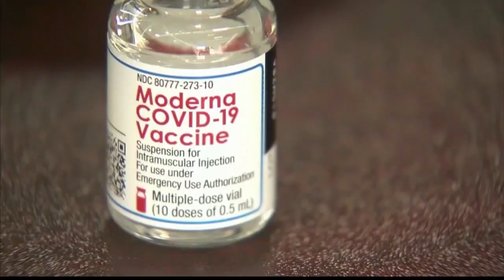Rep. Bucshon discusses debt ceiling, infrastructure negotiations, vaccine mandates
For IN Focus: Rep. Bucshon discusses debt ceiling, infrastructure negotiations, vaccine mandates